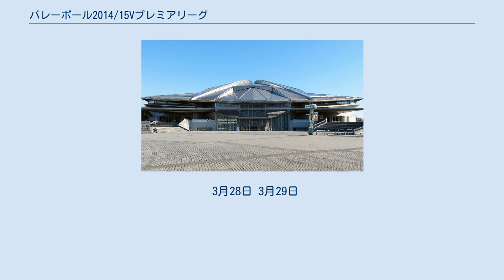バレーボール2014/15Vプレミアリーグ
プレミアリーグ_(バレーボール)
バレーボール 2014/15 Vプレミアリーグ（バレーボール 2014/15 ブイプレミアリーグ）は、2014年11月15日から2015年4月5日にかけて行われたV・プレミアリーグの、Vリーグから通算して第21回大会である。
 本年度より試合方式、および優勝決定戦の方式を大幅に変更している。
 変更のポイント 世界大会で導入されている勝ち点制（3-2-1ポイントシステム）の導入。
 ポストシーズンの大幅な変更（セミファイナルラウンド・ファイナルラウンドを廃止し、V・ファイナルステージを新設） 勝ち点制の導入 勝ち点制を新たに導入し、セットカウントに基づいてポイントを与える「3-2-1ポイントシステム」を採用。
このシステムの導入により、世界大会基準に近づけることを目指している。
 ポストシーズンの大幅な変更 昨シーズンまでの、上位4チームによるセミファイナルラウンド・ファイナルラウンドを廃止し、上位6チームによるV・ファイナルステージに変更した。
 V・レギュラーラウンド 1次リーグ。
男女とも下記8チームによる3回戦総当たりを行い、勝ち点により上位6チームがファイナル6「2次リーグ」進出。
7・8位のチームはこの段階で順位が確定し、チャレンジリーグ上位2チームとの入れ替え戦「チャレンジマッチ」に出場する。
 V・ファイナルステージ ファイナル6 V・レギュラーラウンドの上位6チームによる1回戦総当たりとし、上位3チームが「ファイナル3・ファイナル」（パラマス式による決勝トーナメント）に進出する。
勝ち点はレギュラーラウンドの順位に応じて、予め持ち点を配点し、これに各試合ごとの成績によって与える勝ち点を合計した成績によって順位を決める。
4-6位のチームはこの段階で順位が確定する ファイナル3・ファイナル 2013/14シーズンまでの「ファイナルラウンド」に相当する決勝トーナメントは、ファイナル6の1位のチームをファイナルにシードするパラマス式トーナメントで、いずれも1試合制で決定する。
ファイナルの勝利チームを優勝、敗戦チームを2位、またファイナル3の敗戦チームを3位として確定する。
 ファイナル6の勝ち点 ファイナル6においては、レギュラーラウンドの順位を基に、予め次の勝ち点を持ち点として与える。
 上記の持ち点に、ファイナル6の試合ごとに与える勝ち点（配点はレギュラーラウンドに同じ）を加算し、これらの合計ポイントの高い順番で順位を確定する。
なお勝ち点が同じ場合はレギュラーシーズンの上位チームを上の順位とみなす。
 公募により、「Vの光 ～新たな一歩を踏み出すとき～」に決定した。
 V・ファイナルステージの各試合で勝利に貢献した選手に送る個人賞「V.Leaguer of The Match」（略称・VOM）を新設した。
 全試合がライブ（一部は録画）でニコニコ生放送にてネット配信された。
 斜字チームはホームチーム。
 11月15日 11月16日 11月22日 11月23日 11月29日 11月30日 12月20日 12月21日 1Legの結果 斜字チームはホームチーム。
 1月10日 1月11日 1月17日 1月18日 1月24日 1月25日 1月31日 2Legの結果 斜字チームはホームチーム。
 2月1日 この試合で首位のJTサンダーズは7位であったジェイテクトSTINGSに勝利。
JTのレギュラーラウンド6位以上が確定し、Vファイナルステージ進出が決定した。
 2月7日 この試合に勝利したサントリーサンバーズはVレギュラーラウンドの6位以上が確定し、Vファイナルステージ進出が決定した。
 2月8日 2月14日 この日の試合の結果、パナソニックパンサーズ・豊田合成トレフェルサがVファイナルステージ進出を決めた。
 2月15日 2月21日 この試合に出場したパナソニックの谷村孝はVリーグ通算出場数が230試合となり、Vリーグ栄誉賞の受賞資格を得た。
 この試合に出場したサントリーの鈴木寛史はVリーグ通算出場数が230試合となり、Vリーグ栄誉賞の受賞資格を得た。
 2月22日 3Legの結果 3月1日 3月7日 3月8日 3月14日 3月15日 3月21日 3月22日 ※上記の結果により、優勝：JT、2位：サントリー、3位：豊田合成に決定。
 3月28日 3月29日 斜字チームはホ...